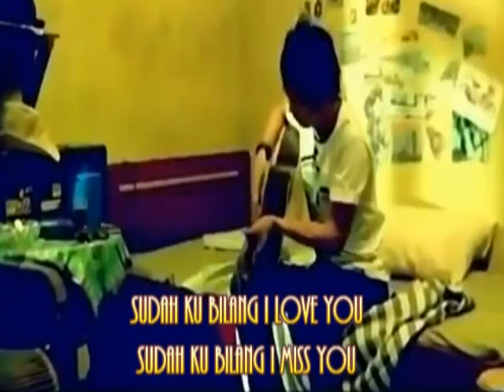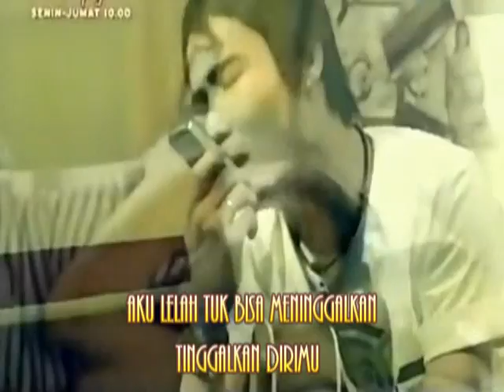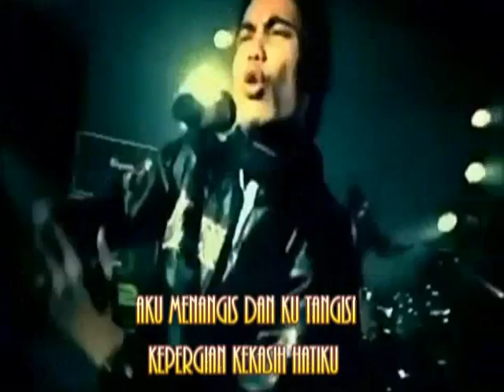ST 12 ~ I LOVE YOU / HQ { WITH LYRICS }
Download Mp3 ST12 - Pangeran Cinta (Full Album 2010).rar

Artis : ST12
Album : Pangeran Cinta

ST12 Feat Charly's Angels - Aku Padamu
ST12 - Pangeran Cinta
ST12 - Lady Sky
ST12 - Sebuah Kenyataan
ST12 - Terlalu
ST12 - Setiaku
ST12 - Dunia Pasti Berputar
ST12 - Masa Kecil
ST12 - Aku Terjatuh
ST12 - Anugerah Cinta
ST12 - I Love You
ST12 - Sayyidina

Download Lagu ST12 - Pangeran Cinta (Full Album 2010),
lagu dari artis,band,musisi ST12 - Pangeran Cinta (Full Album 2010) gratis hanya untuk review lagu.
 Belilah CD original dan gunakan Nada sambung pribadi NSP,
 RBT I-RING ST12 - Pangeran Cinta (Full Album 2010) agar mereka tetap bisa berkarya dengan lagu terbaru lainnya.